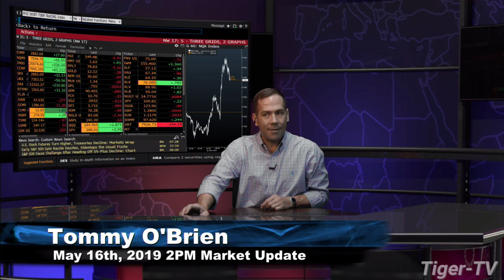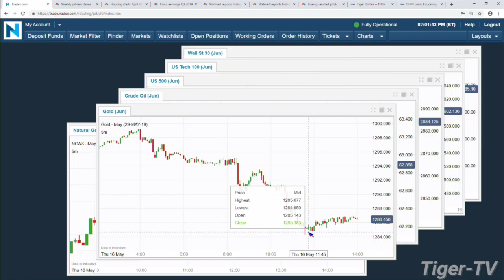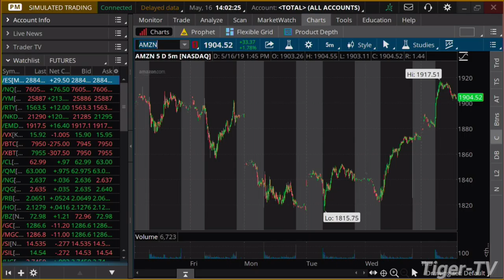May 16th, 2PM ET Market Update with Tommy O'Brien on TFNN